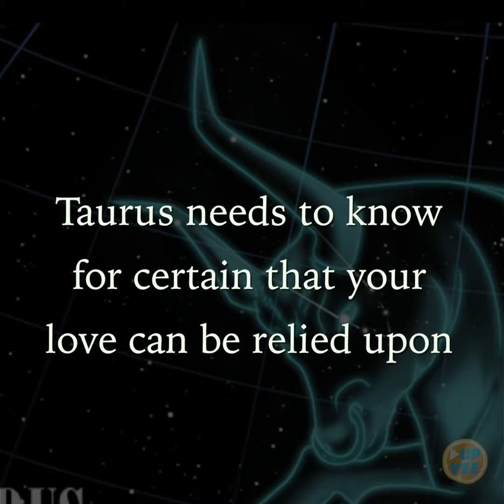6 Things You Must Know If You Love A Taurus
he most important things you need to know if you're in LOVE with a TAURUS! ♉ ⬇
It will help us make more beautiful videos. Thanks!